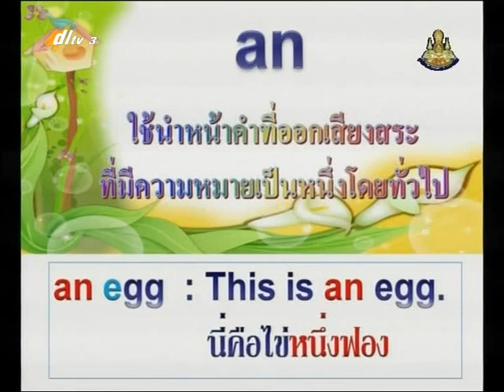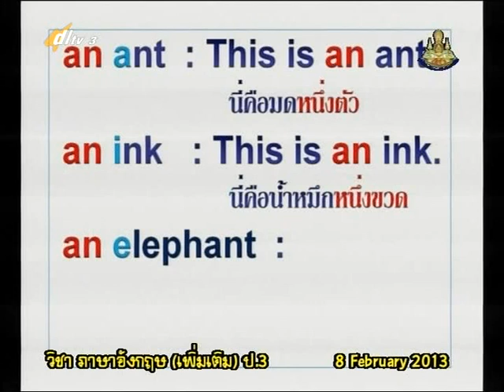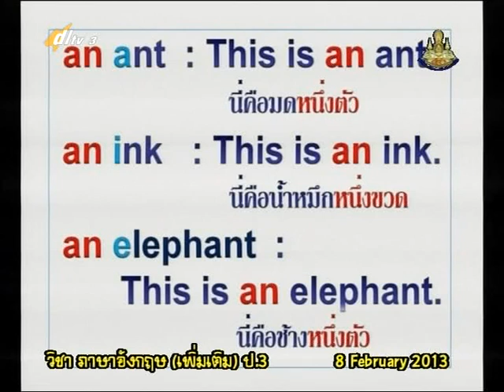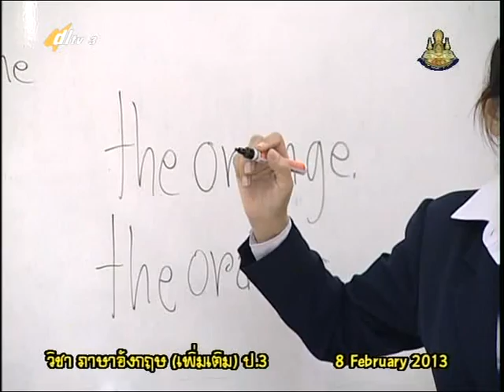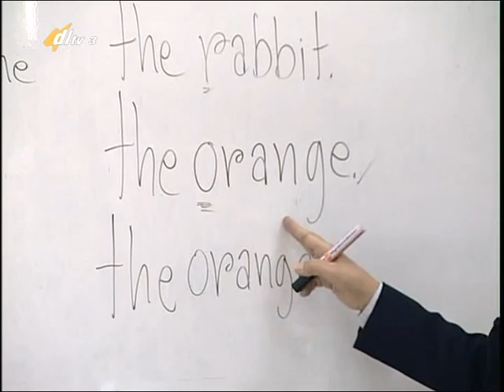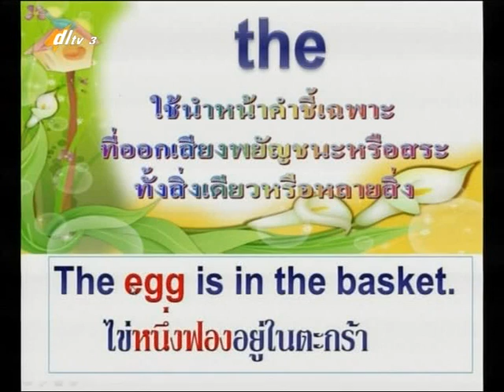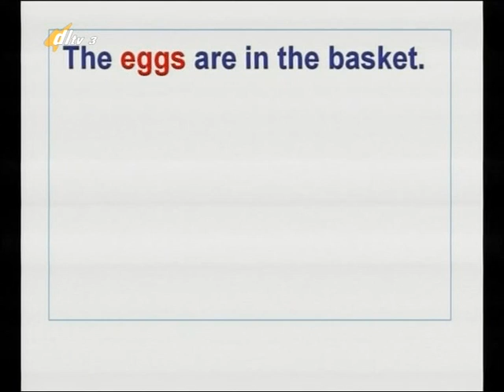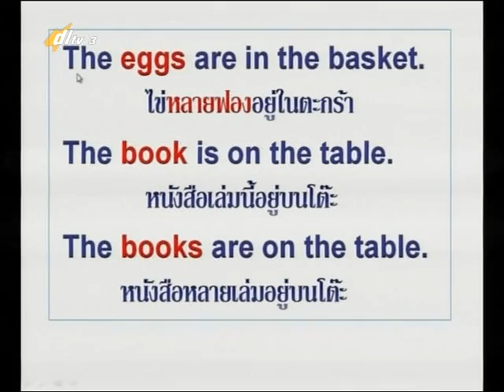การใช้ Article ในภาษาอังกฤษ ตอน 2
จากชั่วโมงเรียน dltv 3 ระดับ ป.3 วันที่ 8 กุมภาพันธ์ 2556

สอนโดยคุณครู จรูญลักษณ์ ปิ่นรารัยนนท์